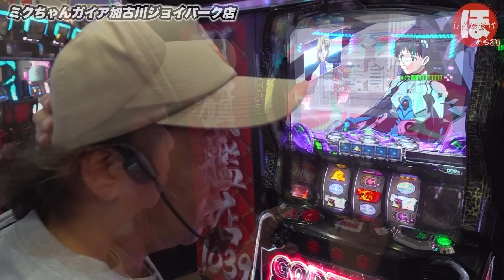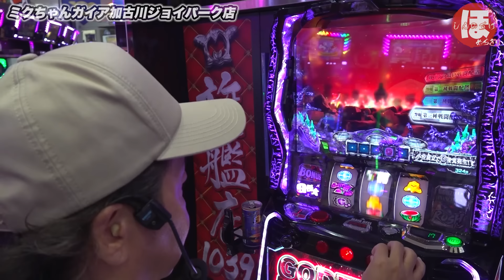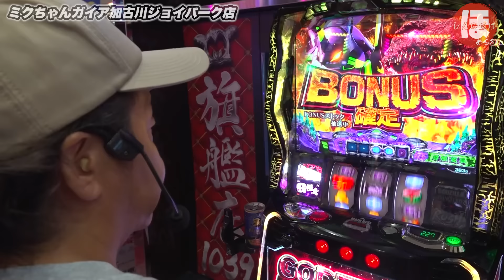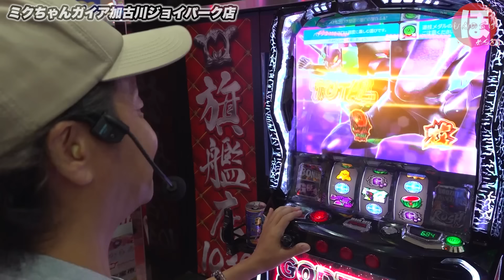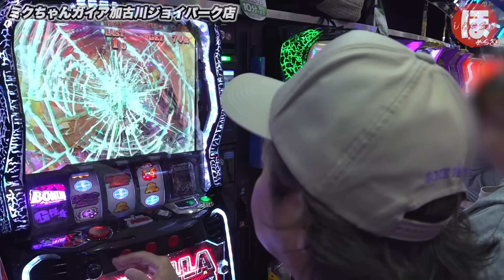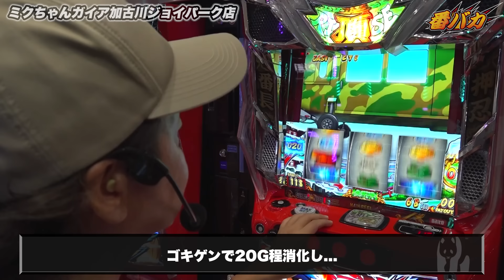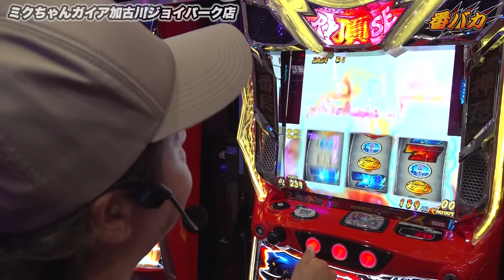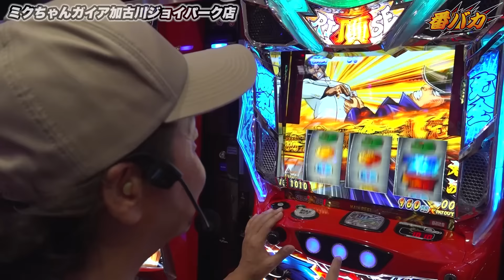92話【ほめちぎり】（ゴジエヴァ）STOCK! STOCK!! STOCK!!!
しんのすけの褒め特化番組スタート！
人は誰でも褒められたら嬉しい。きっとパチスロもそう。

第92話は「ゴジラvsエヴァンゲリオン」です！

取材協力：ミクちゃんガイア加古川ジョイパーク店